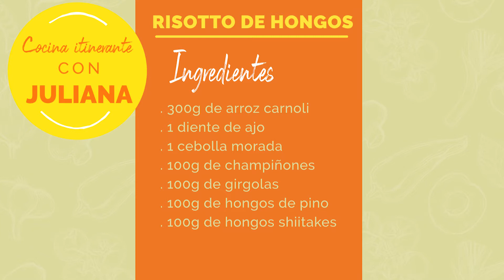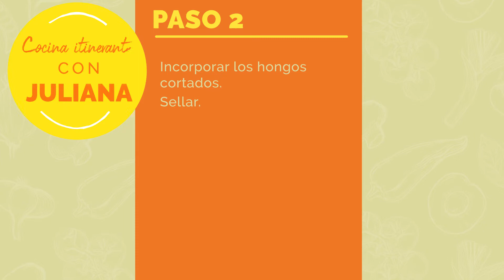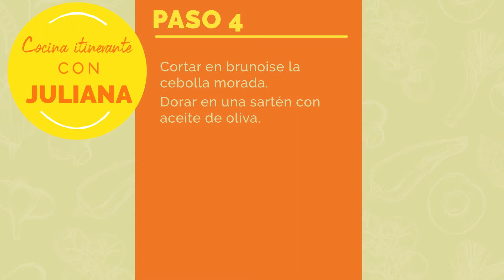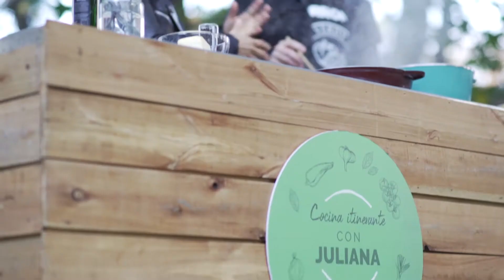Juliana López May cocina en el Museo Sívori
¡Aprendé a cocinar un risotto de hongos!

En este nuevo encuentro del ciclo Cocina Itinerante, Juliana López May te enseña a preparar risotto de hongos desde el Museo Sívori, con Juanchi BaIeirón como invitado especial.